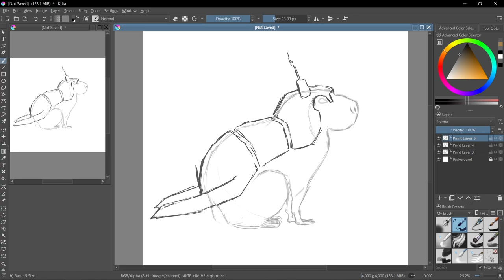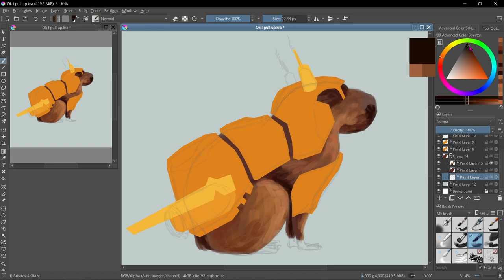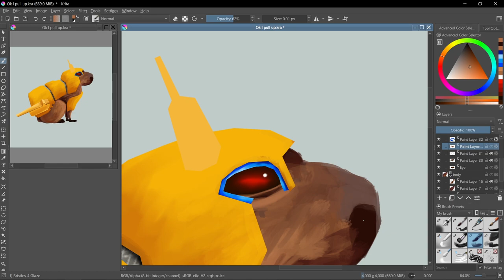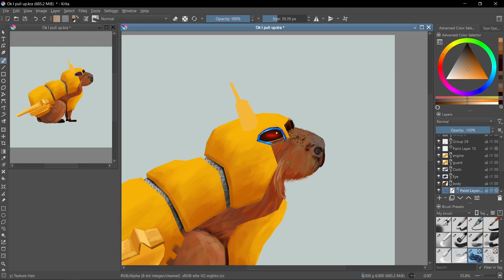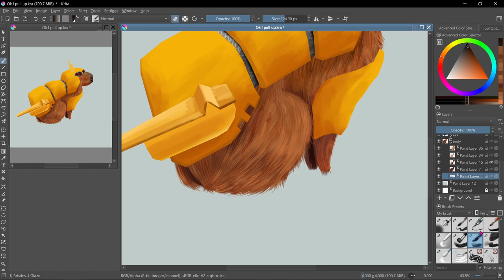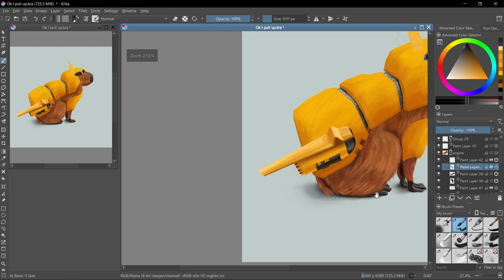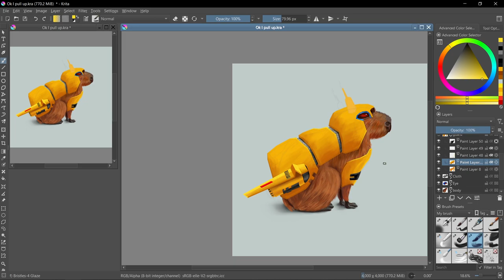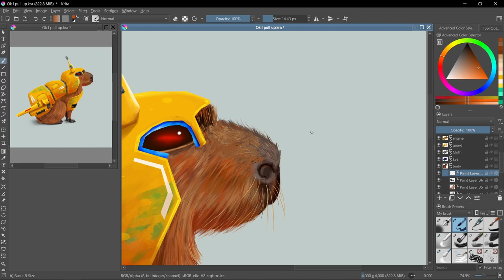Capybara - Krita Digital Drawing - Digital Illustration - Speed Painting by Pallab Biswas